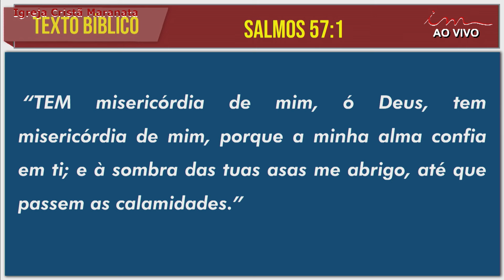29/02/2024 - [PÓS MADRUGADA] - Igreja Cristã Maranata - Quinta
LEI DE DIREITOS AUTORAIS, LEI Nº 9.610/98:
"CANAL OFICIAL"

Transmissão do Pós Madrugada  da Igreja Cristã Maranata, transmitido no dia 29 de Fevereiro de 2024  - Quinta